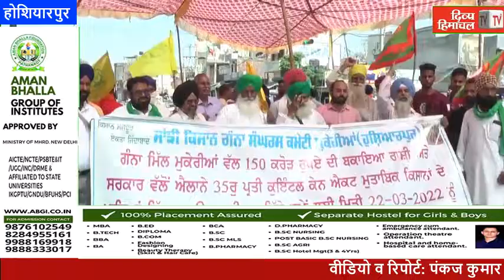HimachalNews: चीनी मिल मुकेरियां पर 150 करोड़ रूपये बकाया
divyahimachaltv
dhtv,tvnews
local news
divyahimachalgoodmorning
khabre ftafat
divyahimachalgoodafternoon